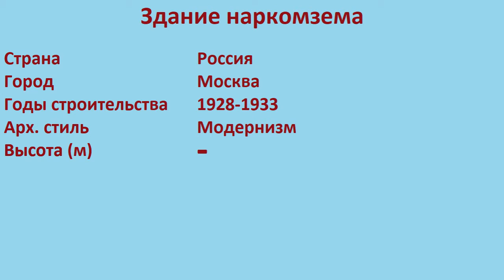Здание наркомзема (Москва)